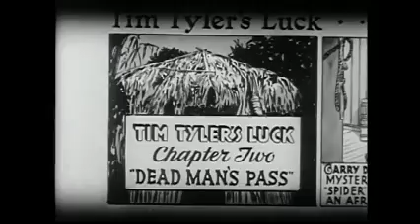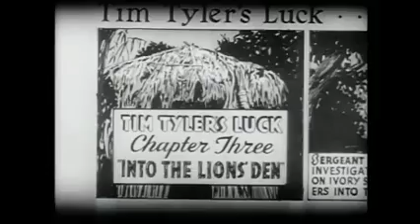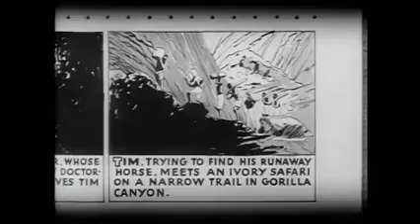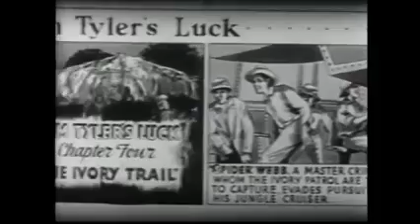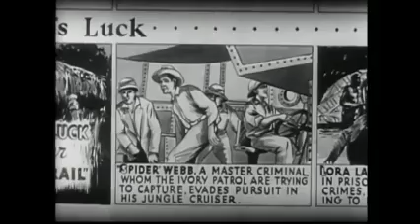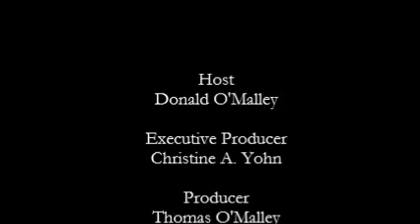DON'S BREAKFAST SERIAL SHOW Tim Tyler Luck #1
Frankie Thomas as Tim Tyler
Frances Robinson as Lora Lacey, posing as Lora Graham
Norman Willis as "Spider" Webb
Jack Mulhall as Sargeant Gates
Al Shean as Professor James Tyler, Tim's father
Anthony Warde as Garry Drake
Earl Douglas as Jules Lazarre
William 'Billy' Benedict as Spud
Frank Mayo as Jim Conway
Alan Gregg as Brent, one of Spider's henchman
Stanley Blystone as Captain Clark
Everett Brown as Mogu, Spider's native henchman
Skippy as Ju Ju, the Chimp